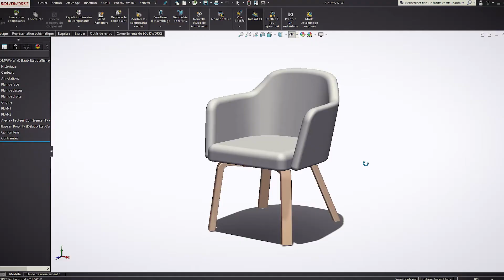Modernisation de l'usine Artopex - TEC Innovation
Artopex possède maintenant l’un des plus hauts entrepôts au Canada! Nous avons agrandi notre entrepôt dans le cadre de la modernisation de notre usine à Sherbrooke, en collaboration avec l’entreprise CheckPoint Group. Jetez-y un coup d’œil!